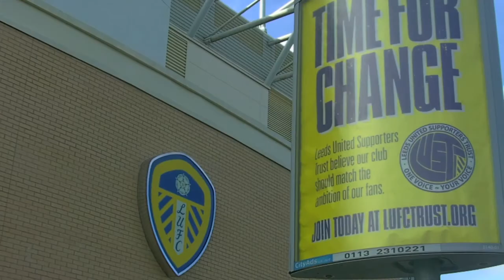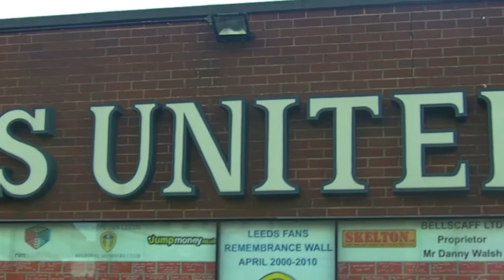rob endeacott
Leeds writer Rob Endeacott tells all about meeting crap people in the 80's and his new book Dirty Leeds Uncut - After Extra Time.